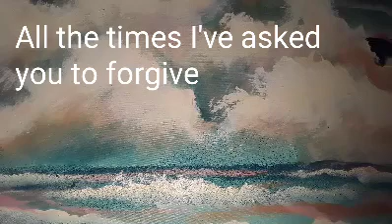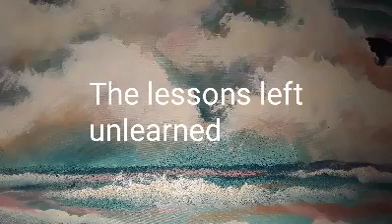Lessons Left Unlearned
A short religious song I wrote based loosely on Nebuchadnezzar.